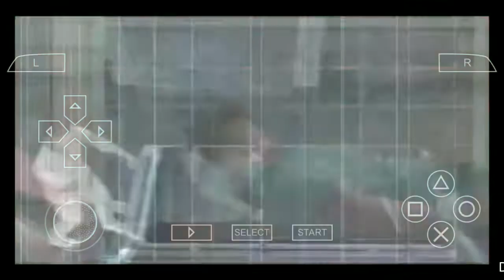Manhunt 2 PSP Gameplay on PPSSPP Android